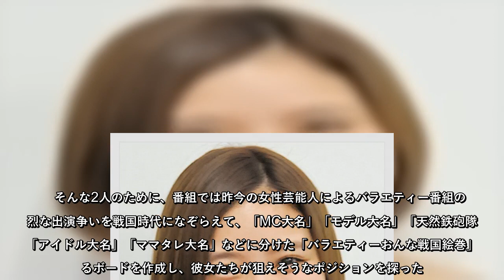戦国バラエティー界の「野武士」朝日奈央が特番には呼ばれるけどレギュラーにはならないワケ